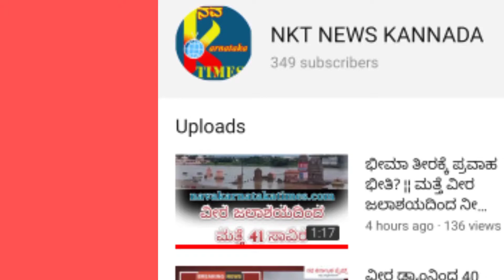ಬರದ ನಾಡಿಗೆ ಹಸಿರಾಗಿಸುವ ಪಣ ತೊಟ್ಟ ಶಾಸಕ : yashwantrao gowda patil